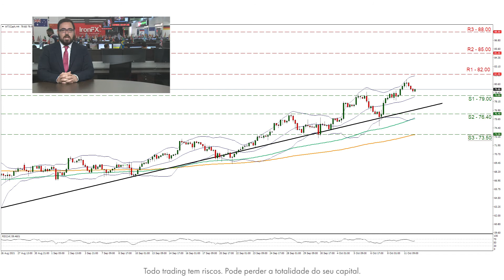A baixa do JPY continua a caracterizar os mercados | 12/10/21 | PT